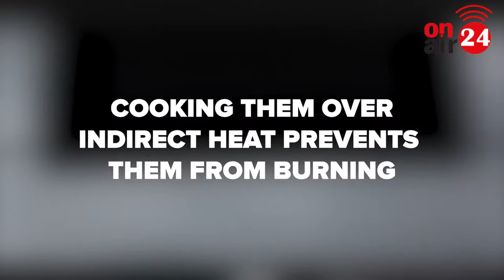Incredible Top 10 Most Popular American/USA Foods || USA Street Foods | Traditional American Cuisine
Incredible TOP 10 Most Popular Traditional American/USA Foods | USA Street Foods | Traditional American Cuisine

American/USA Top 10 Most Popular Traditional Foods/Dishes You Need to Try Must
The first thing that comes to mind when you think of “American cuisine” are classics like burgers, fried chicken, hot dogs, and pancakes. Like many things American, the cuisine also has influences from elsewhere – German, British, Italian, Dutch, French, and the Caribbean are only some of the cultures that have contributed to the food that is now considered typically American. Here’s our roundup of popular American foods that you will find across the country.  Today we know about the top 10 most popular Traditional American Dishes.

United States Of America Top 10 Popular Foods:
01. Hamburger
02. Grits
03. Meatloaf
04. Biscuits and Gravy
05. Reuben Sandwich
06. Barbecue Ribs
07. Apple Pie
08. Hot Dogs
09. Tater Tots
10. Buffalo Chicken Wings